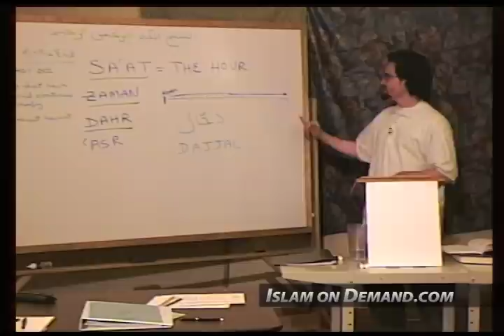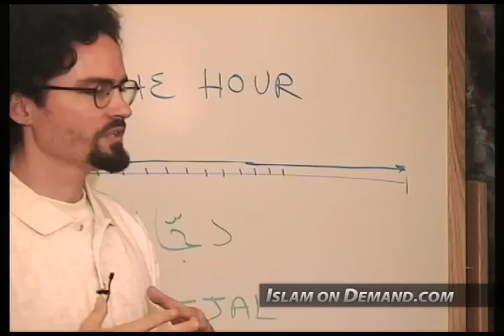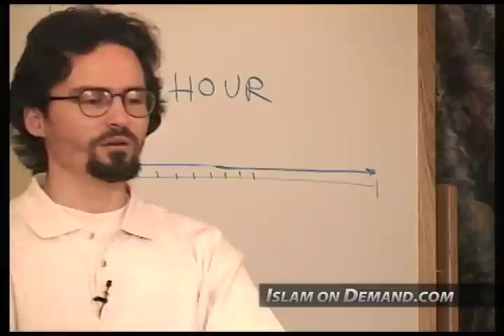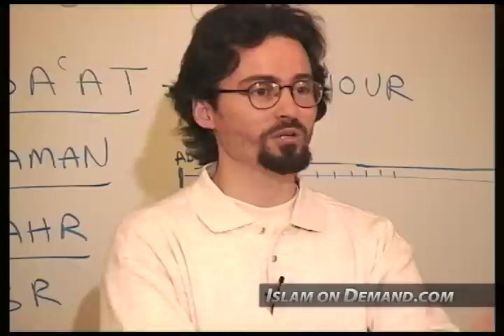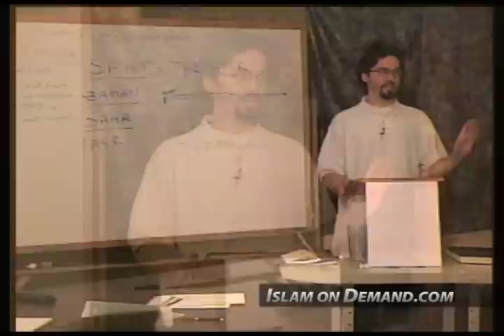The Imminence of the End of Time - Hamza Yusuf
1) Add an end screen that either links to our channel or links to our video that contains the content you used. For instructions on how to do this watch this video

2) Add a card that links to our channel. The card's teaser text should say “Check out Islam On Demand”. For instructions on how to do this watch this video

3) Add our channel to your list of recommended channels.

4) Add the following text in the VERY TOP of your video's description: Check out the Islam On Demand YouTube channel

5) Add a legible and clearly visible text overlay that appears in the FIRST HALF of your video and remains on screen for at least 7 seconds that says “Support Islam On Demand